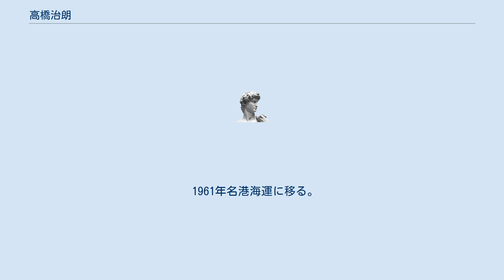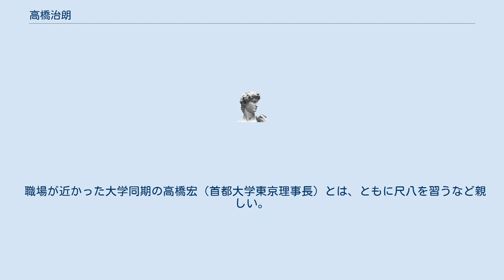高橋治朗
高橋 治朗（たかはし じろう、1932年（昭和7年）11月20日 - ）は日本の実業家。
名港海運社長・会長、名古屋商工会議所会頭、日本商工会議所副会頭、名古屋中小企業投資育成社長等を歴任。
 愛知県名古屋市瑞穂区出身。
1956年一橋大学商学部を卒業し、大阪商船(現商船三井)入社。
 1961年名港海運に移る。
1974年取締役に就任。
常務、副社長を経て、1995年に代表取締役社長、2001年には代表取締役会長に就任。
 2010年に名古屋商工会議所会頭に就任。
名古屋市河村たかし市長の市民税5パーセント恒久減税条例が名古屋市議会で可決の際には、「中小企業支援など必要なサービスまでカットするのは困る。」と中小企業支援の必要性を訴えた。
 このほか日本商工会議所副会頭、東海商工会議所連合会会長、中部経済連合会常任幹事、名古屋港利用促進協議会会長、日本関税協会理事等を歴任。
2013年名古屋中小企業投資育成株式会社社長。
2014年6月から豊田通商株式会社取締役。
2020年6月から株式会社御園座監査役。
 職場が近かった大学同期の高橋宏（首都大学東京理事長）とは、ともに尺八を習うなど親しい。